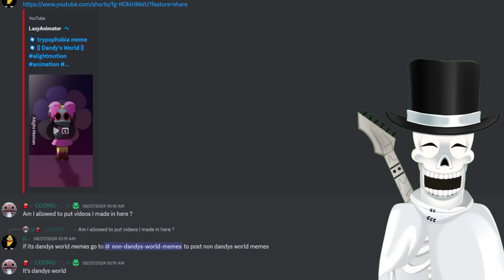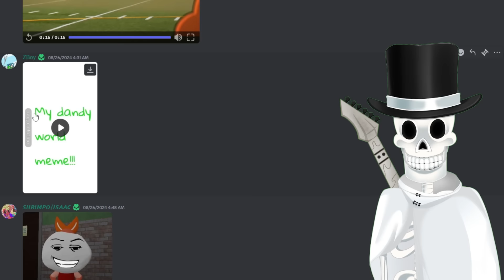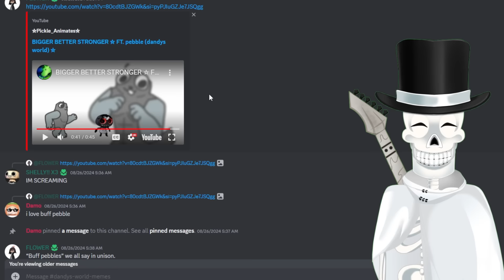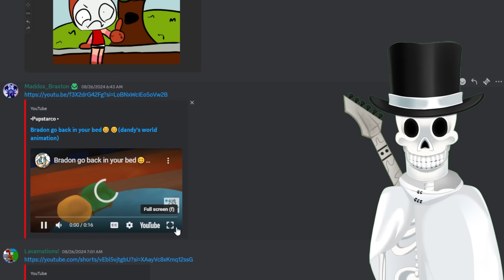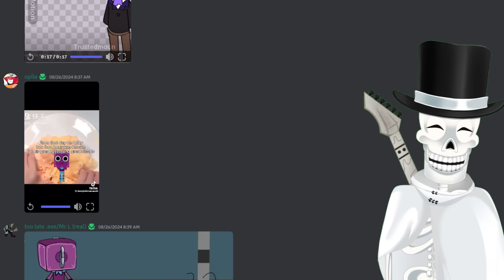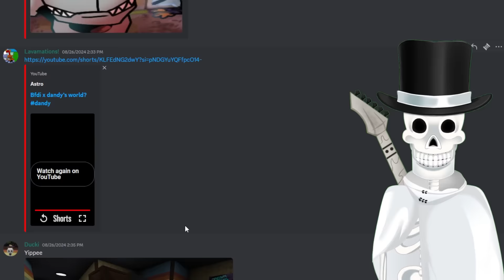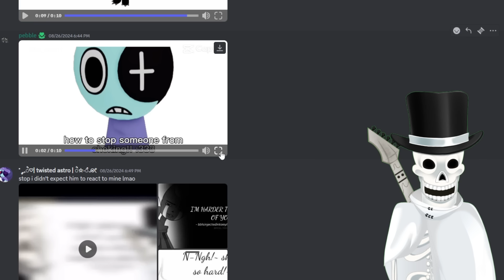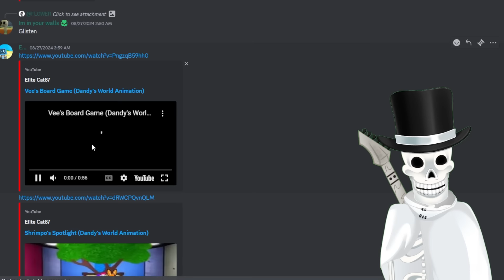Ranking Your BRAINROT Dandy's World Memes